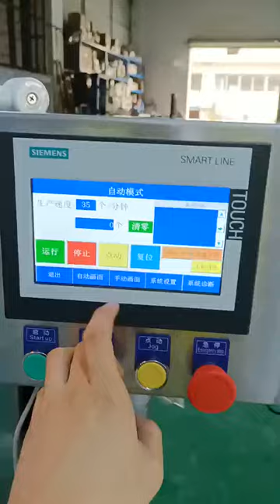Pencils box themselves | Pencil sharpener cartridge filling machine